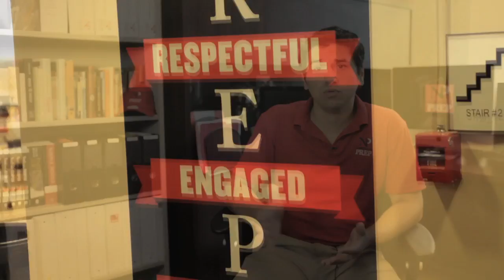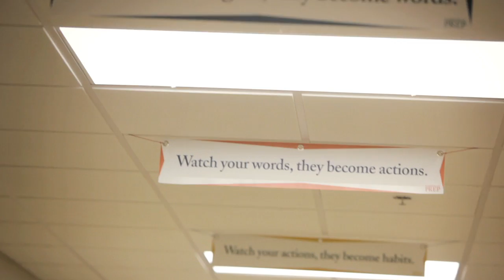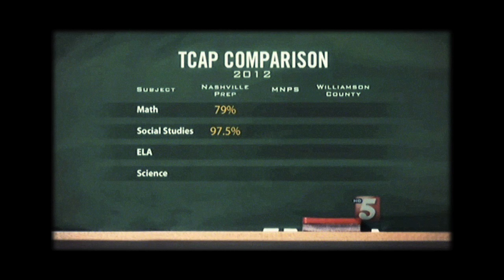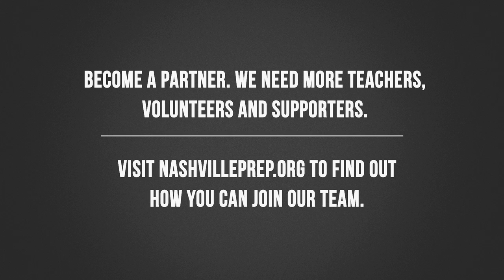Nashville Prep Video